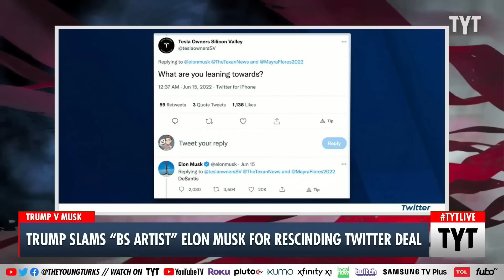Trump Contradicts His Former Self At Rally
Trump's affection comes and goes very easily.

220714__MS01TrumpTwitter_REPURP